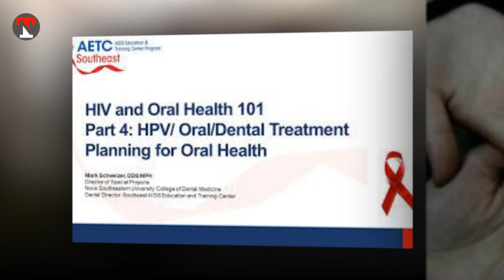The Villagers of Sargodha Turned Everyone into Different State | پاکستان میں پورا گاؤں ایڈز کا شکار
سرگودھا کے گاؤں کوٹ عمرانہ سے ایڈز کے مریضوں کی تعداد 150 سے تجاوز کر گئی اور ابھی اسکے پھیلنے کا سلسلہ جاری ہے۔  تازہ ترین نتائج کے مطابق ان میں سو سے زائد افراد میں ایچ آئی وی اور ایڈز کی تصدیق ہو چکی ہے۔ اس طرح جنوری سے اب تک سرگودھا کے اس ایک گاؤں سے سامنے آنے والے مریضوں کی تعداد 150 سے تجاوز کر چکی ہے۔ مقامی ڈاکٹرز نے مریضوں کی تعداد میں مزید اضافے کا اندیشہ ظاہر کیا ہے۔

سرگودھا کے مقامی محکمہ صحت سے منسلک اہلکار نے بی بی سی اردو کو بتایا کہ سو سے زائد مریضوں کو سرگودھا میں کوٹ مومن میں قائم کردہ سپیشل سینٹر میں رجسٹر کیا جا چکا ہے۔ یہ خصوصی سینٹر گذشتہ ماہ لیے گئے نمونوں کے ابتدائی نتائج آنے کے بعد قائم کیا گیا تھ، جب 35 کیس سامنے آئے تھے۔

ڈاکٹروں کا کہنا ہے ایڈز کے مرض کے لیے استعمال ہونے والی ادویات ایک تو مہنگی ہیں اور پھرعام مارکیٹ میں دستیاب بھی نہیں ہیں اس لیے ان کو ماہانہ کورس کی بنیاد پر علاج کے ساتھ یہ ادویات سرکاری طور پر مفت فراہم کی جاتی ہیں۔
ان کا کہنا تھا کہ زیادہ تر مریضوں میں ایچ آئی وی وائرس کی منتقلی کی بنیادی وجہ اطائی ڈاکٹر نظر آتا ہے۔ تقریباً 90 فیصد سے زیادہ مریضوں نے پوچھنے پر بتایا کہ انھوں نہ اطائیوں سے ٹیکے لگوائے ہیں۔